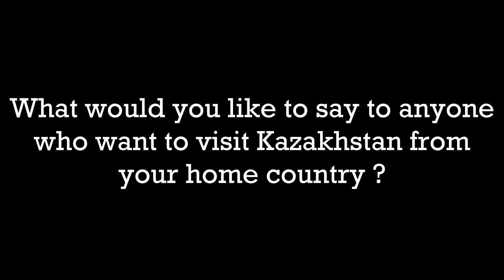10 Questions with Olivier/ French / Living in Kazakhstan for 3 years